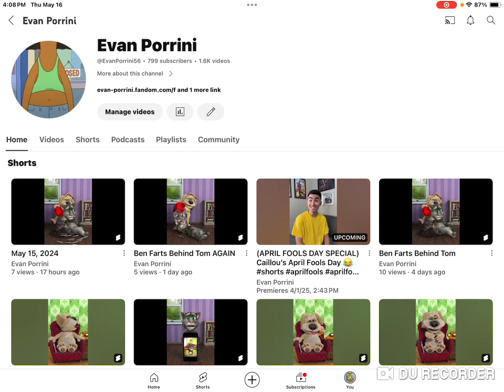We’re Almost At 800 Subscribers!